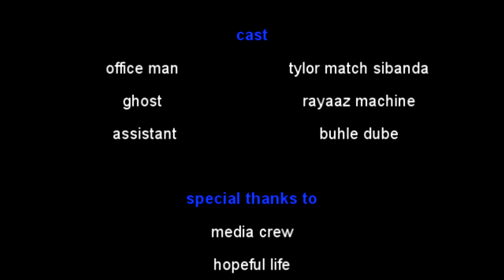After Hours Thriller Short film [Voltage Crew]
Short film based on Halloween.